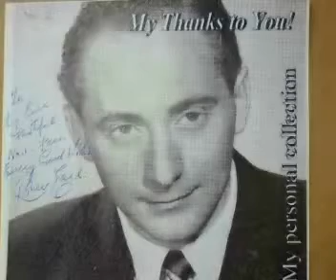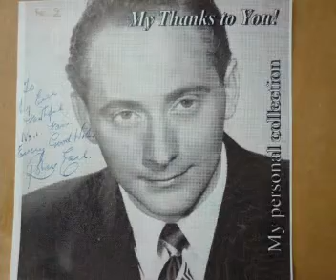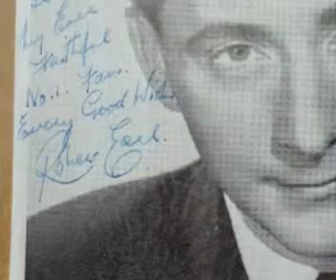Robert Earl - Mom-e-Le